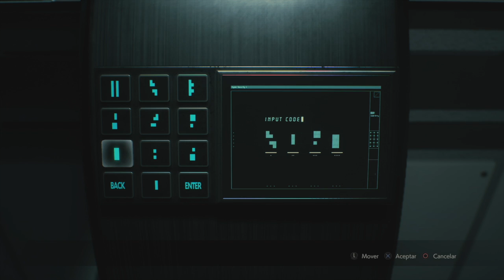Zombies Planta ? : Resident Evil 2 Gameplay en Español Ep 10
A quién se le ocurre alterar genéticamente una planta? Ahora me quiere comer Q_Q

Desde mi creación he crecido en el mundo de las dos dimensiones, he rescatado princesas y matado dragones. XD

Mi nombre es Arv y te invito a unirte conmigo en esta interminable aventura. XD

Bienvenidos Pixels a mi canal!